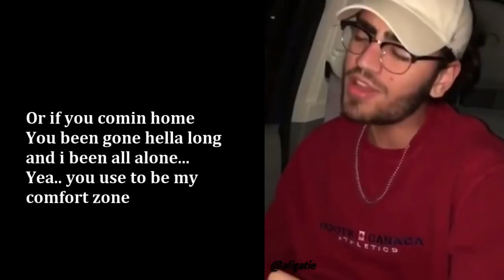So i fell for you.. foolish move😢 || @aligatie